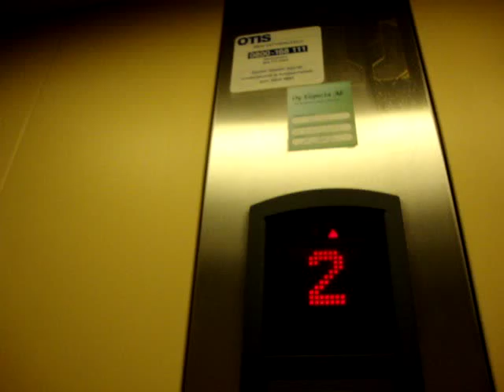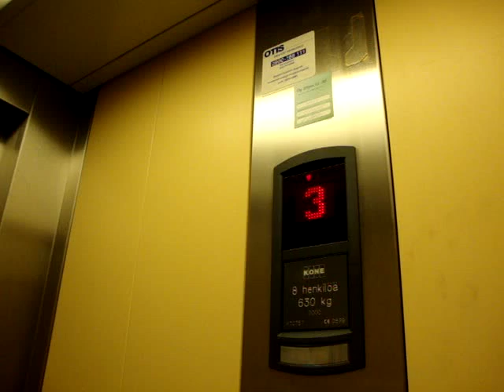KONE Monospace MRL Traction Elevator/Lift at Paraistentie 13, Kaarina, Finland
Location: Paraistentie 7, Kaarina, Finland
Brand: KONE
Type: KONE Monospace MRL Traction, Ecodisc
Year installed: Late 2000 (Completed in 2001)
Floors served: 5 (*P*, 1, 2, 3, 4)